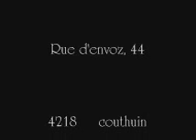hélico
bell 47g graupner